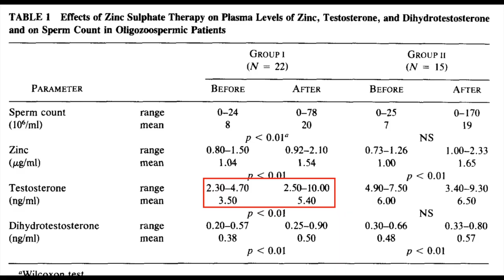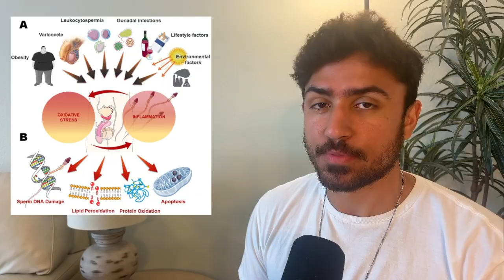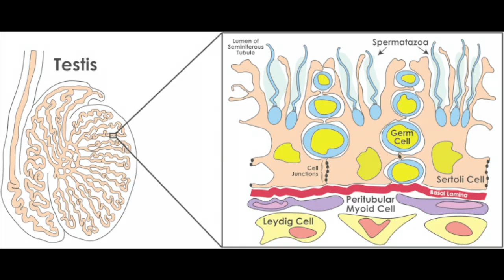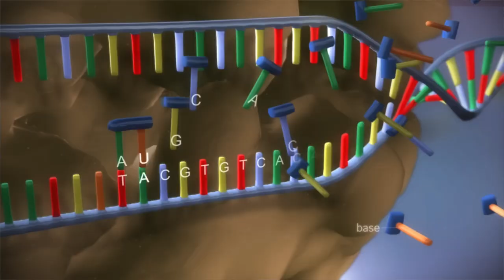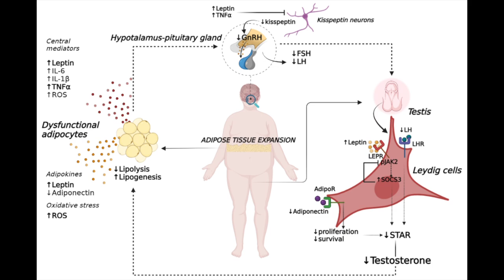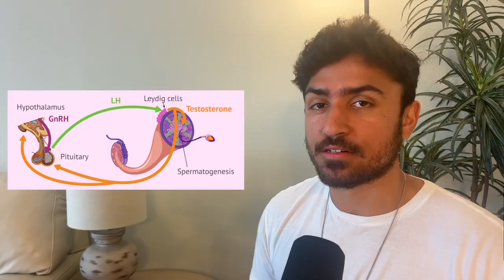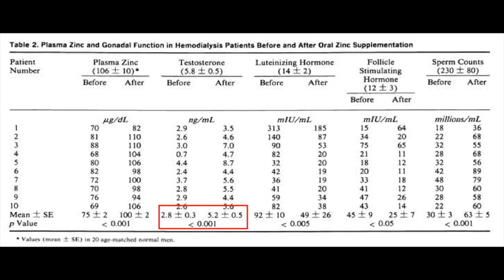One missing ingredient does THIS to testosterone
Some very cool research here.

If you want PERSONALIZED, IN DEPTH & RESEARCH BACKED help from us, schedule a free call with us